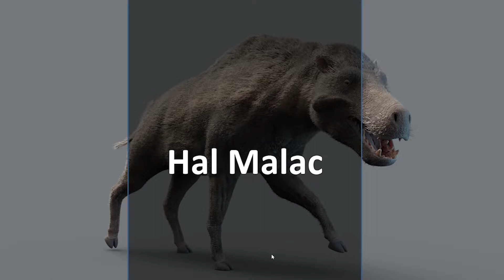BMO Creative Cryptid Video - The Fisher Pig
Hello Everyone and welcome to BMO Creative! This video is about the Fisher Pig of Hungary that may still be roaming the marshes! Enjoy!

I also create patterns on TeeSpring!